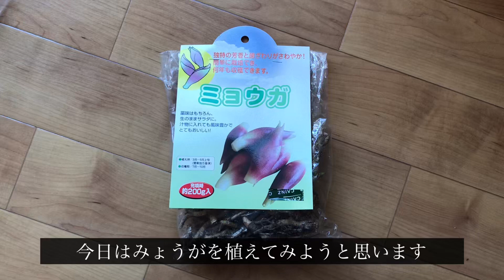みょうが植えてみた 登録者100人記念！盾は縁がなさそうなので、自作した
家庭菜園2年目がみょうがをベランダで植えてみました。
盾は縁がなさそうなので自作したものです。